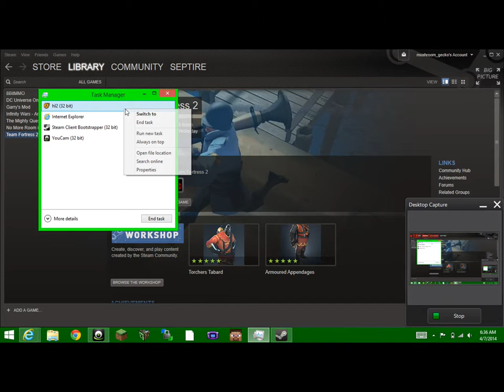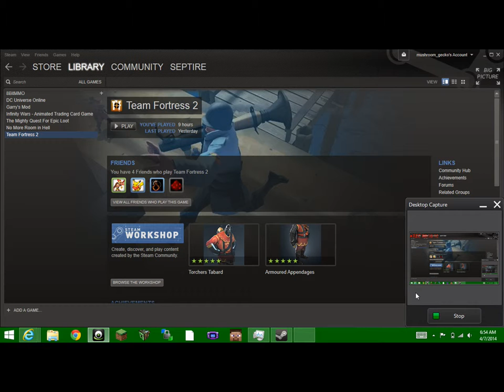Team Fortress 2- Wartastic- Episode 2- Blowing People Away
This video we are the soldier (for most of the time) and we are just blowing them away! Hey! that should be the title! hang on. *click* *click* *click*. there, done!